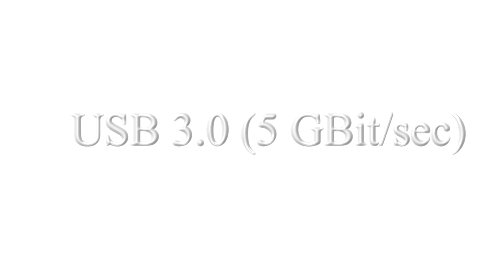RUMORS ABOUT SONY RX1R III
My Gear